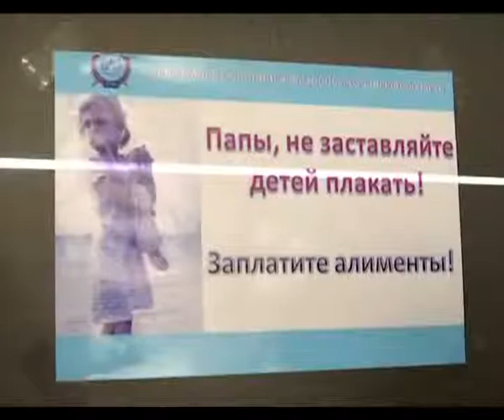Около 25% родителей, которые обязаны перечислять алименты, являются злостными неплательщиками